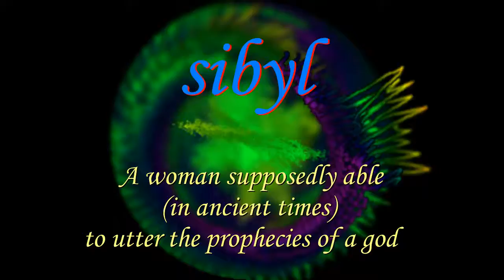Sibyl - Word of the Day